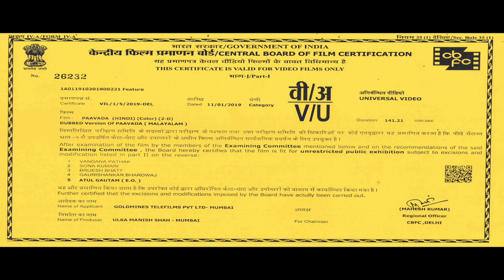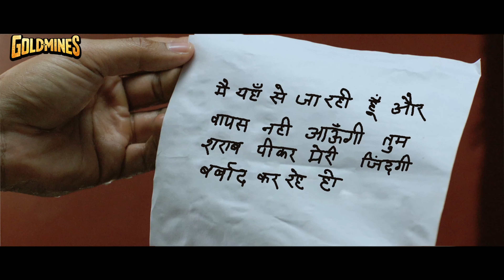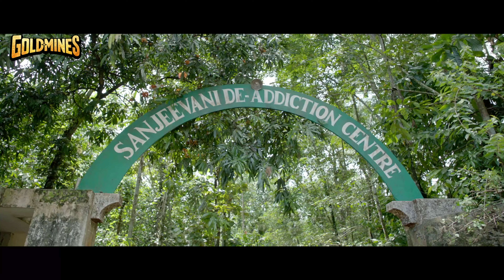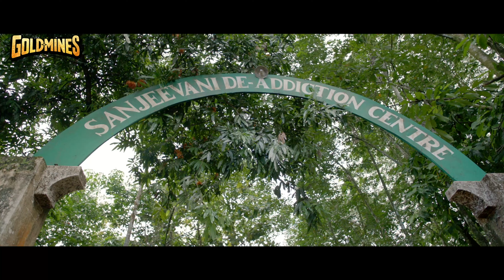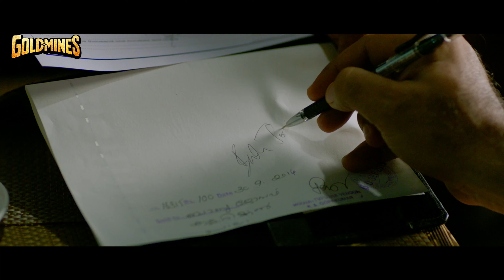पावाड़ा (HD) - पृथ्वीराज सुकुमारन की ज़बरदस्त साउथ कॉमेडी फिल्म | Miya, Anoop Menon, Asha Sarath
Pambu Joy's married life is in tatters due to his alcoholism whereas Pavada Babu becomes a drunkard after he fails as a producer. They meet at a rehabilitation centre and decide to help each other.